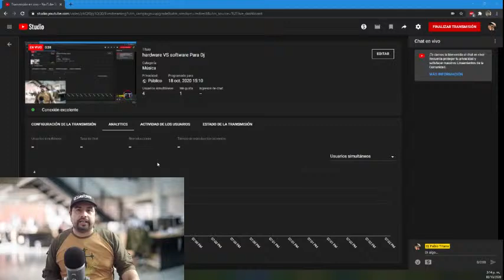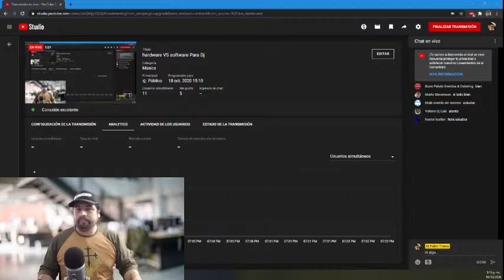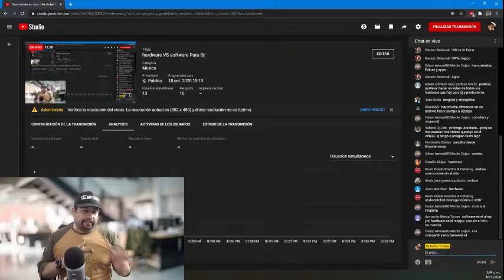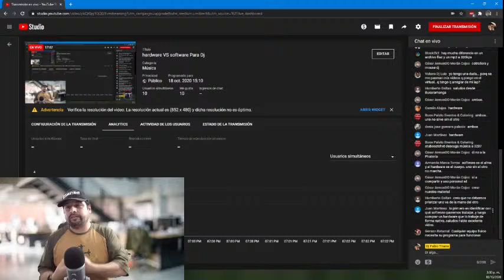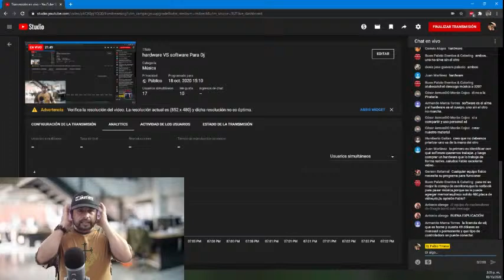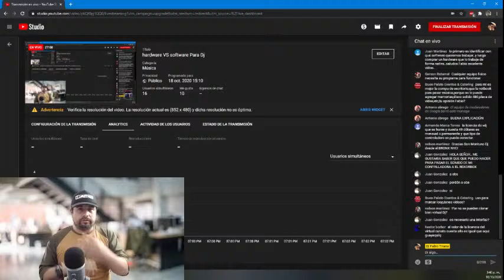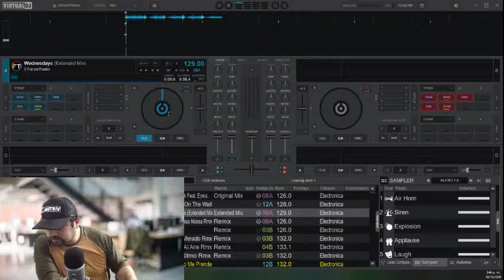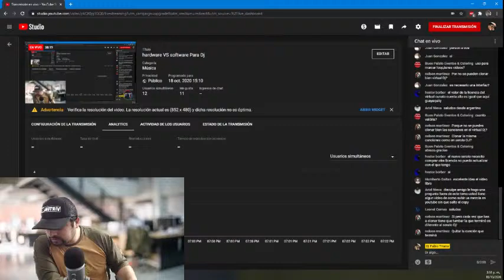hardware VS software Para Dj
Video live con dj´s